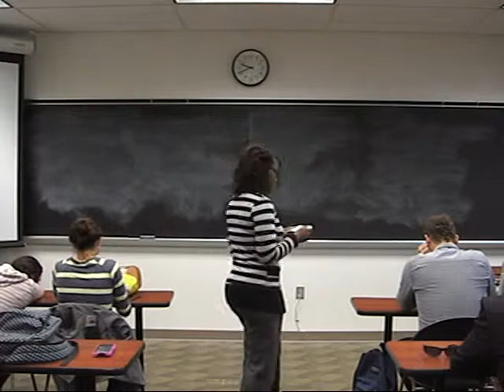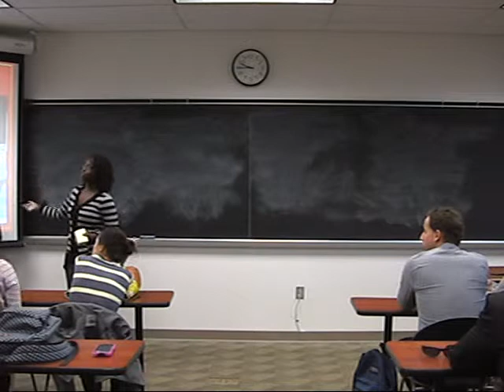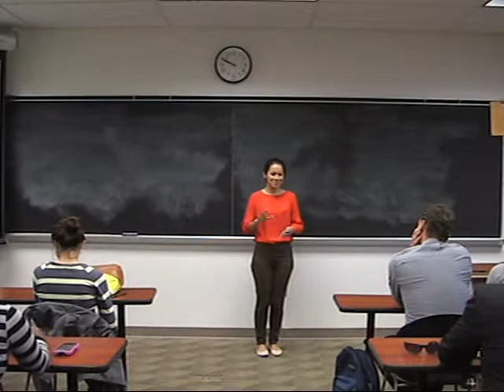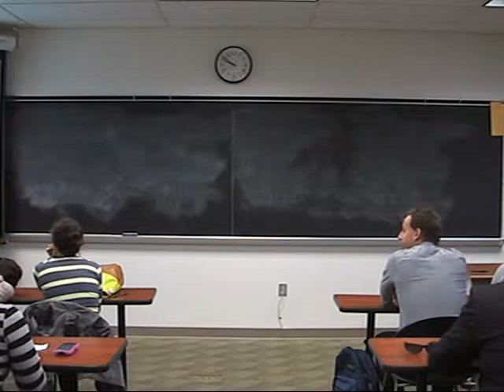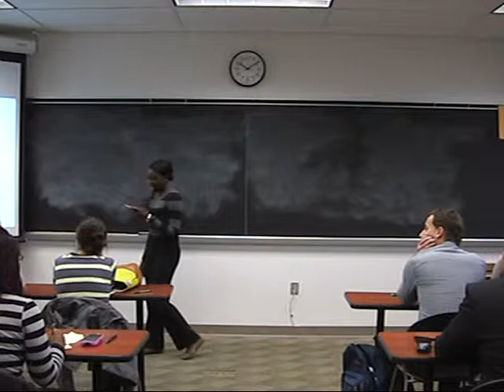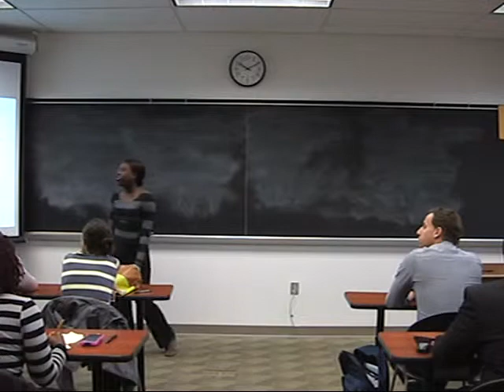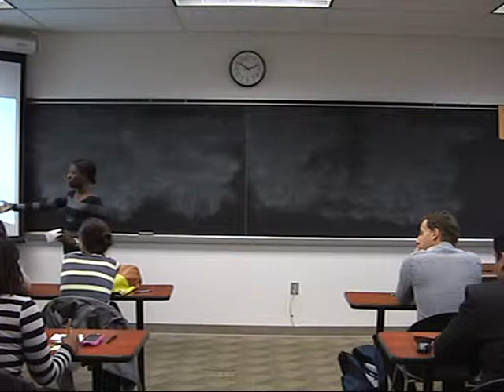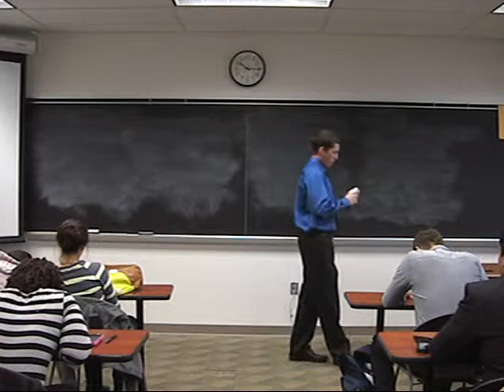Osceola Spring 2013 Day #3 Class One